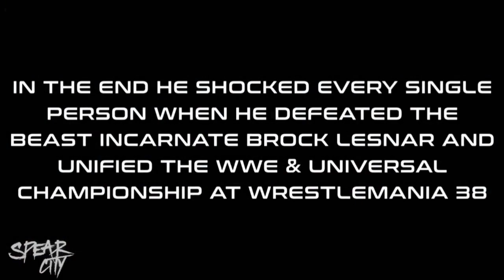Roman Reigns Vs Drew Mcintyre WWE Clash at the Castle 2022 Promo HD WWE Clash at the Castle 2022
• WWE Clash at the Castle 2022
• WWE Clash at the Castle 2022 Promo
• WWE Clash at the Castle 2022 Roman Reigns Vs Drew Mcintyre
• Roman Reigns Vs Drew Mcintyre
• Roman Reigns Vs Drew Mcintyre WWE Clash at the Castle 2022 Custom Promo
• Roman Reigns Vs Drew Mcintyre WWE Clash at the Castle 2022 Promo Spear City
• Roman Reigns Vs Drew Mcintyre 2022
• Roman Reigns Vs Drew Mcintyre WWE Clash at the Castle 2022
• Roman Reigns Vs Drew Mcintyre WWE Clash at the Castle 2022 Promo
• Roman Reigns Vs Drew Mcintyre WWE Clash at the Castle 2022 Promo HD
• WWE Clash at the Castle 2022 Highlights
• WWE Clash at the Castle 2022 Full Show
• WWE Clash at the Castle 2022 WWE UK